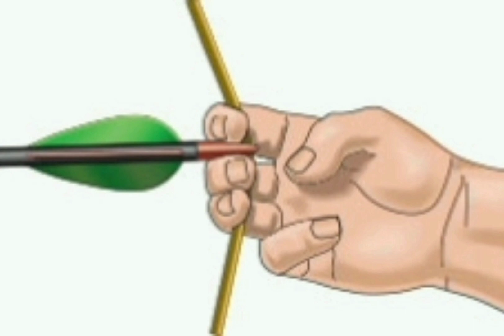Most poisonous frog in the world ❗️ ഇവരെ പേടിക്കണം 😱😱😱😱